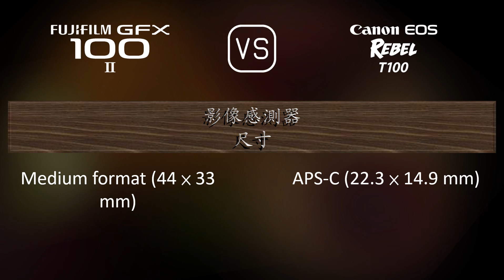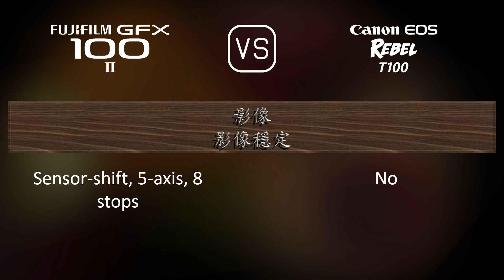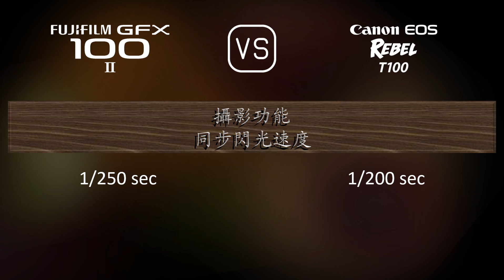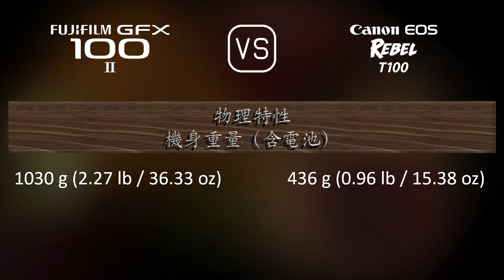Fujifilm GFX 100 II 與 Canon EOS Rebel T100 的規格比較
本片是 Fujifilm GFX 100 II 與 Canon EOS Rebel T100 的功能概述和規格比較 (comparison of specifications)，希望對您有所啟發。感謝您的支持。

00:25 推出
00:33 機身
00:40 影像感測器
01:01 影像
01:16 光學與對焦
01:41 屏幕
01:58 取景器
02:13 攝影功能
03:06 錄像功能
03:20 儲存
03:24 連接性
03:49 物理特性
04:07 雜項